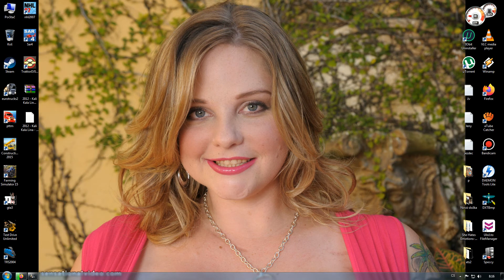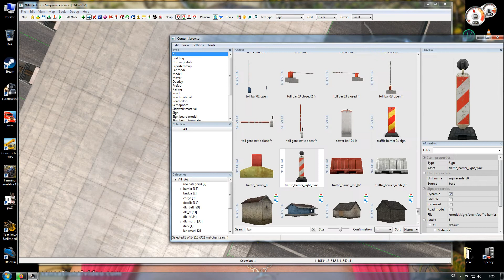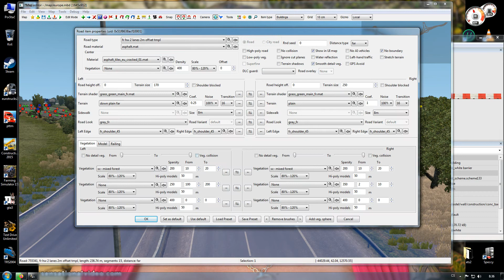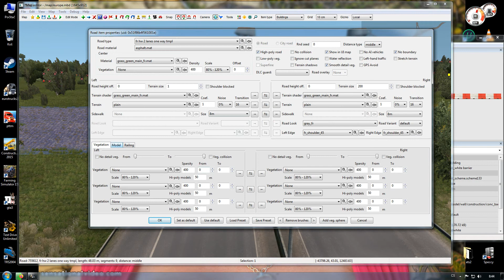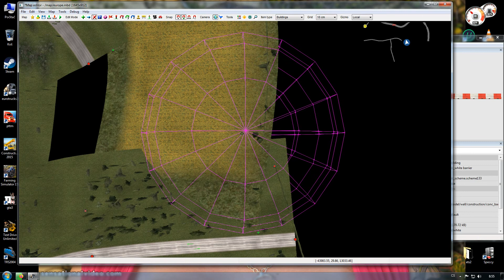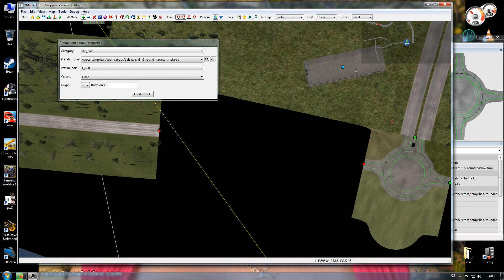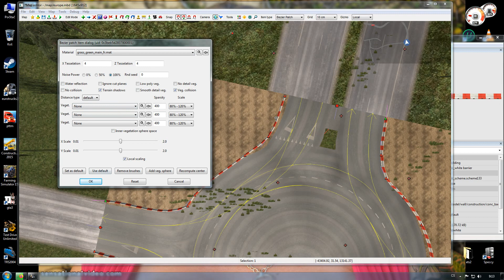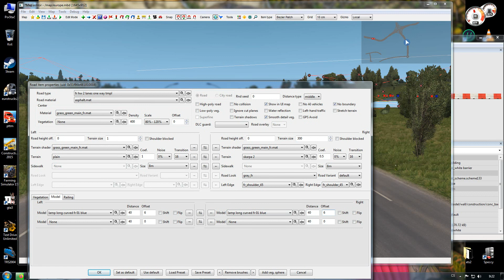Euro truck Simulator 2 cz edit map 64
verze hry 1.34